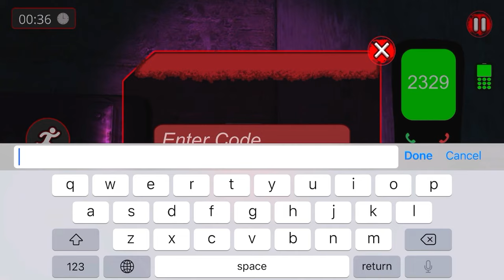The Scary Horror Nights Five - Gameplay Walkthrough Part 1 (Android, iOS)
Download From Google Play Store:

The scariest story continues! The animatronic robots have doubled so the challenge is now much bigger and hugely frightening!

Every night is completely different at this place. You were hired to protect it since strange things started to happen when doors close. Be ready for every horror night you will live there. You don´t know how animatronic robots become alive. Nobody knows it. It´s the great Freddy's mystery...